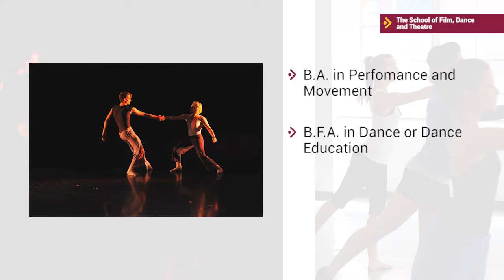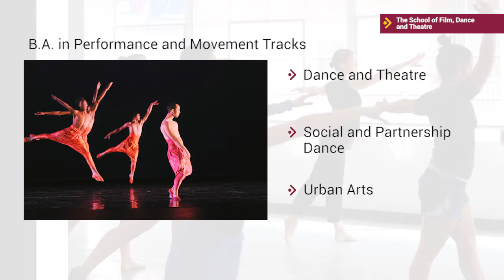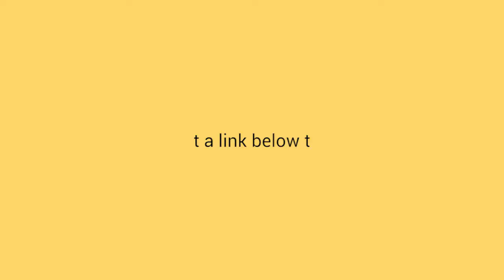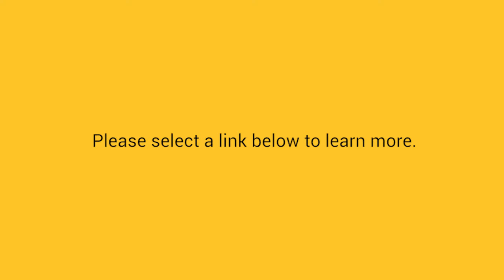The Herberger Institute for Design and the Arts: School of Film, Dance and Theatre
Introduction to the School of Film, Dance and Theatre and student admissions into The Herberger Institute for Design and the Arts at Arizona State University.